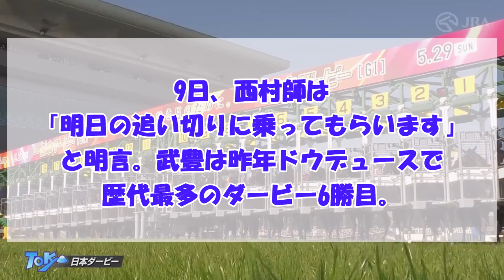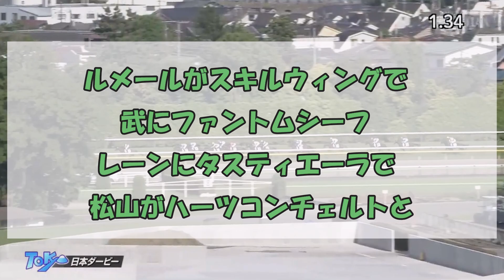【日本ダービー】皐月賞3着ファントムシーフ 武豊騎手と新コンビで日本ダービー制覇へ‼️に対するみんなの反応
【日本ダービー】皐月賞3着ファントムシーフ　武豊騎手と新コンビで日本ダービー制覇へ！に対するみんなの反応集です。

個人的に大好きな馬なので頑張ってほしいですね。レジェンドとともに競馬界のエースへ！

【引用素材】
VOICEVOX：春日部つむぎ
VOICEVOX：No.7
VOICEVOX：四国めたん
VOICEVOX：雨晴はう
VOICEVOX：ずんだもん